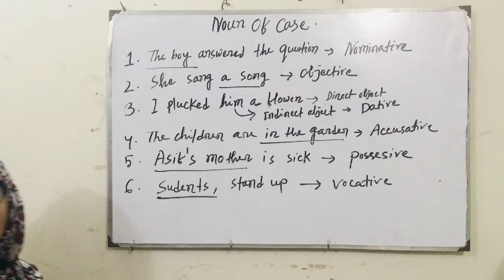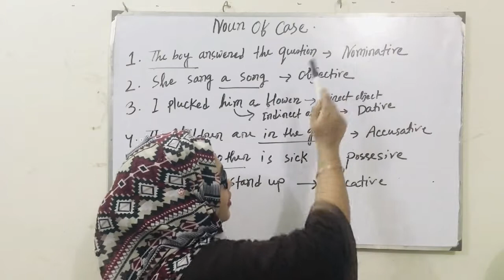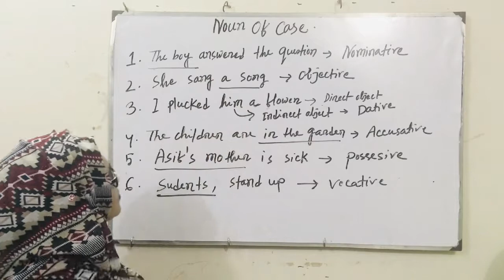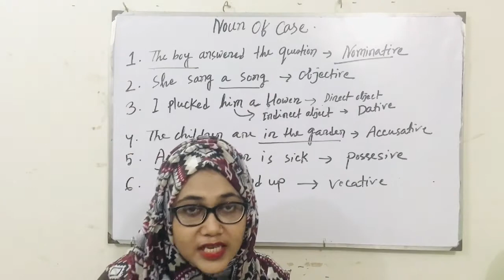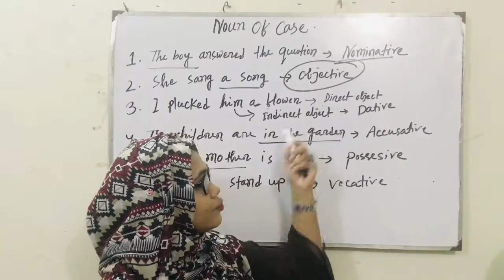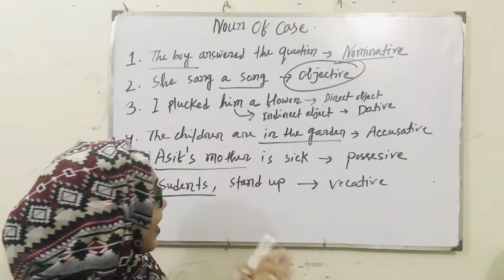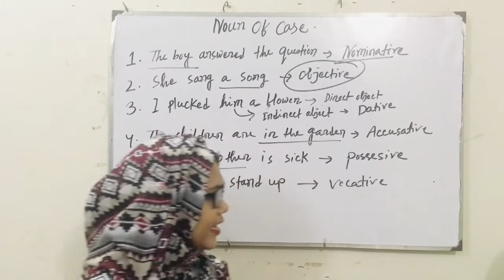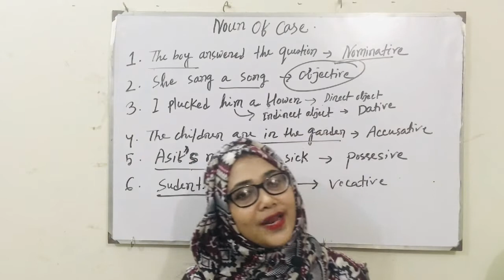Noun of case || Nominative, Objective, Possessive and Vocative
NOUN-CASES is another topic which comes under NOUN. The CASE of a noun tells us about the position of that noun in a sentence. In English there are FIVE CASES.

They are:

• Nominative case
• Objective case (or Accusative case)
• Dative case
• Possessive case (or Genitive case)
• Vocative case